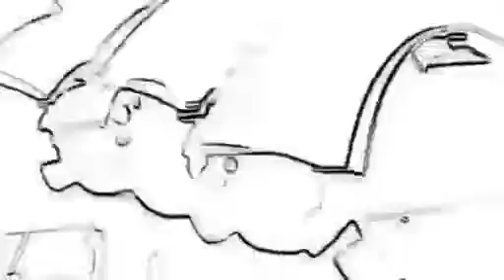VeggieTales: Theme Song Sketched (from The Glenn Hub)